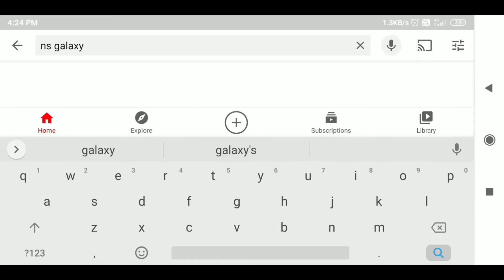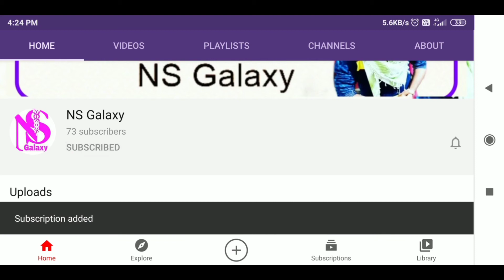CHINCHATI WATERFALL 500ft and shahid shree prakash dhande memorial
Waterfall

Place where water flows over a vertical drop in the course of a river

A waterfall is an area where water flows over a vertical drop or a series of steep drops in the course of a stream or river. Waterfalls also occur where meltwater drops over the edge of a tabular iceberg or ice shelf.

Waterfalls are commonly formed in the upper course of a river where lakes fall into in steep mountains. Because of their landscape position, many waterfalls occur over bedrock fed by little contributing area, so they may be ephemeral and flow only during rainstorms or significant snowmelt. The further downstream, the more perennial a waterfall can be. Waterfalls can have a wide range of widths and depths.

When the river courses over resistant bedrock, erosion happens slowly and is dominated by impacts of water-borne sediment on the rock, while downstream the erosion occurs more rapidly. As the watercourse increases its velocity at the edge of the waterfall, it may pluck material from the riverbed, if the bed is fractured or otherwise more erodible. Hydraulic jets and hydraulic jumps at the toe of a falls can generate large forces to erode the bed, especially when forces are amplified by water-borne sediment. Horseshoe-shaped falls focus the erosion to a central point, also enhancing riverbed change below a waterfalls. A process known as "potholing" involves local erosion of a potentially deep hole in bedrock due to turbulent whirlpools spinning stones around on the bed, drilling it out. Sand and stones carried by the watercourse therefore increase erosion capacity. This causes the waterfall to carve deeper into the bed and to recede upstream. Often over time, the waterfall will recede back to form a canyon or gorge downstream as it recedes upstream, and it will carve deeper into the ridge above it. The rate of retreat for a waterfall can be as high as one-and-a-half metres per year.

Often, the rock stratum just below the more resistant shelf will be of a softer type, meaning that undercutting due to splashback will occur here to form a shallow cave-like formation known as a rock shelter under and behind the waterfall. Eventually, the outcropping, more resistant cap rock will collapse under pressure to add blocks of rock to the base of the waterfall. These blocks of rock are then broken down into smaller boulders by attrition as they collide with each other, and they also erode the base of the waterfall by abrasion, creating a deep plunge pool in the gorge downstream.

Streams can become wider and shallower just above waterfalls due to flowing over the rock shelf, and there is usually a deep area just below the waterfall because of the kinetic energy of the water hitting the bottom. However, a study of waterfalls systematics reported that waterfalls can be wider or narrower above or below a falls, so almost anything is possible given the right geological and hydrological setting. Waterfalls normally form in a rocky area due to erosion. After a long period of being fully formed, the water falling off the ledge will retreat, causing a horizontal pit parallel to the waterfall wall. Eventually, as the pit grows deeper, the waterfall collapses to be replaced by a steeply sloping stretch of river bed. In addition to gradual processes such as erosion, earth movement caused by earthquakes or landslides or volcanoes can cause a differential in land heights which interfere with the natural course of a water flow, and result in waterfalls.